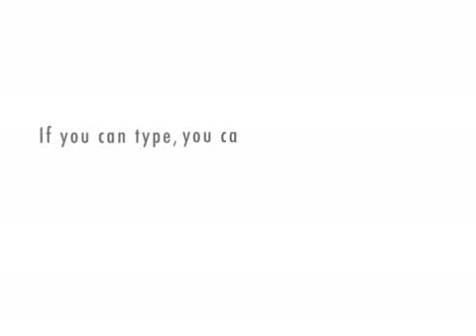President Skip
A day in the life of skippypaul president of the  united states